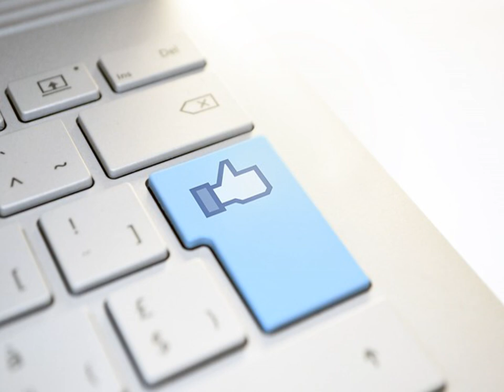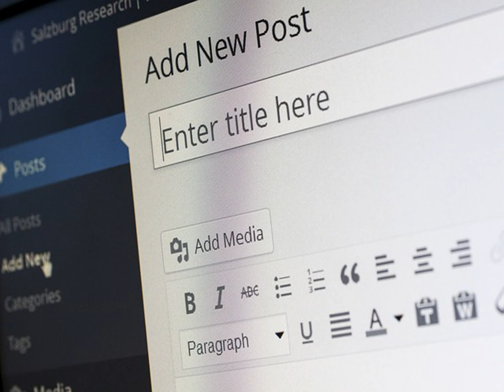В Украине обновили закон "О рекламе". Что он означает для блогеров и инфлюэнсеров.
блогерка зірки Со 2 октября 2023 года в Украине заработали новые правила размещения рекламы и рекламного контента. Последние введены соответствующим законом, вступившим в силу в конце мая. Под его регулирование попали блогеры и инфлюэнсеры. Об этом пишет РБК-Украина (проект Styler) со ссылкой на официальный портал Верховной Рады Украины. Регулировка блогеров.